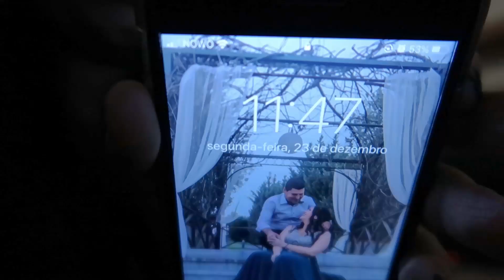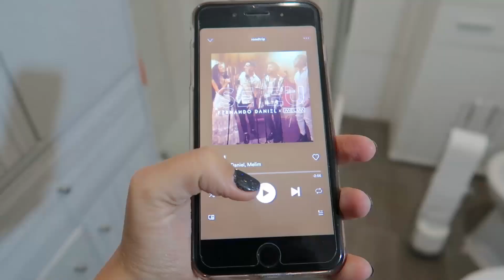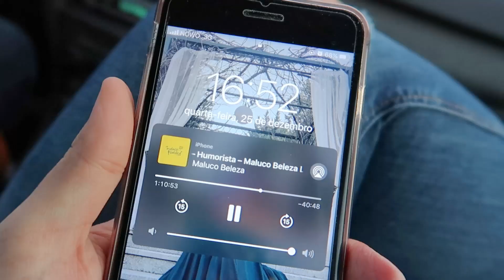VLOG PRE-VIAGEM + O MEU NATAL | Vera Saraiva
VÍDEOS NOVOS TODAS AS TERÇAS E SEXTAS !!!